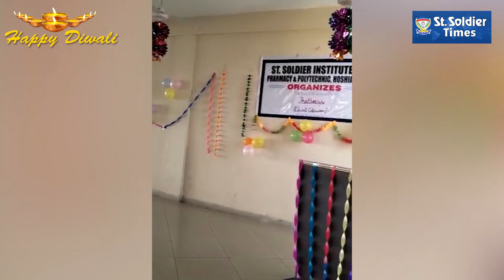'Diwali' celebrations in Polytechnic Chabbewal of St. Soldier Group